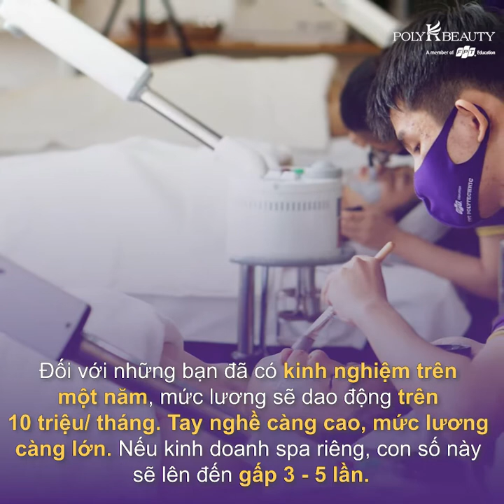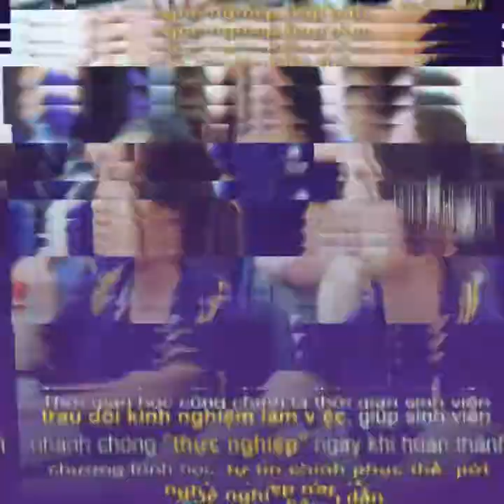[Mutex] Nghề Làm đẹp - Nghề đổi đời cho phái đẹp hậu Covid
CAO ĐẲNG FPT POLYTECHNIC TUYỂN SINH NĂM 2020